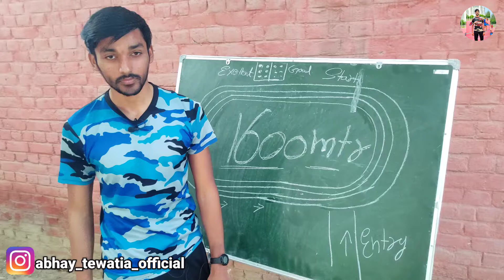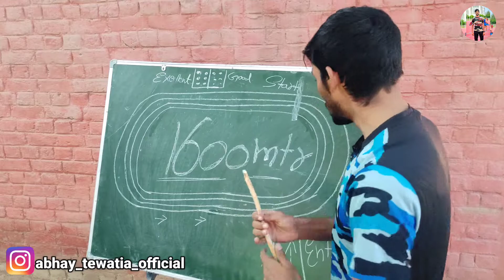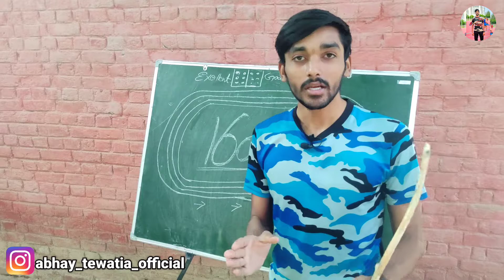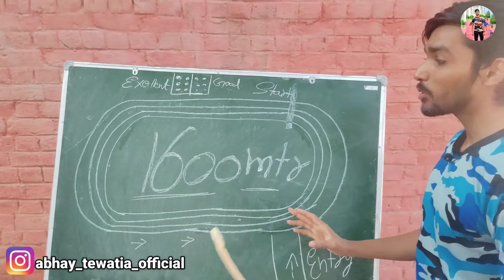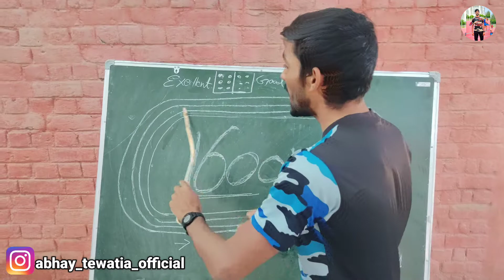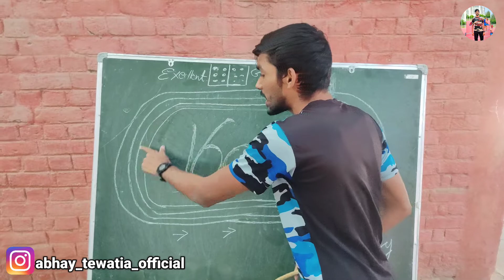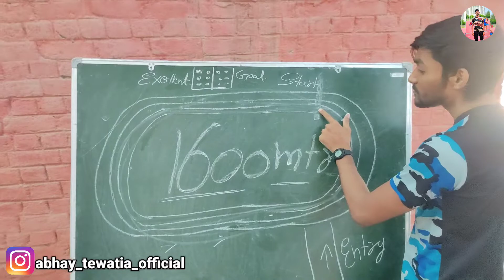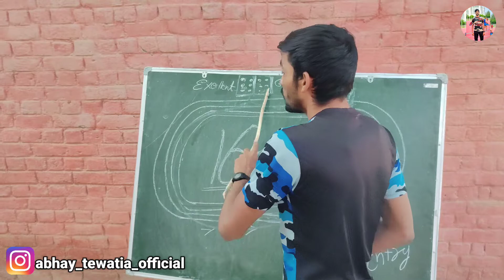1600 meter के 4 चक्कर कैसे मारे | 1600 meter running technique | how to run 1600 meter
1600 meter running technique | 1600 meter running kase bhage | how to run 1600 meter | 1600 meter running in 5min | 1600 meter run tips in hindi

1600 meter run tips in hindi
how to run 1600 meter
1600 meter running
1600 meter physical training
1600 meter tips

Pay 5⃣0⃣0⃣₹ fee per month and get 💯 Result .

WhatsApp no. for online training :- 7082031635 💯